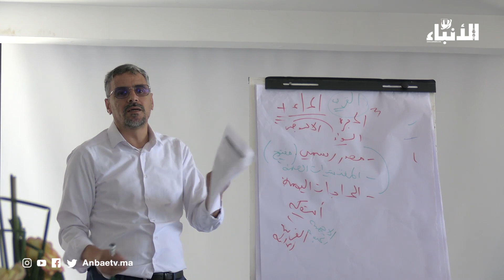مشروع "مواكبة" يواكب الجيل الجديد من الإعلاميين